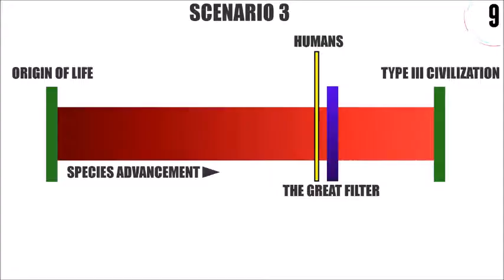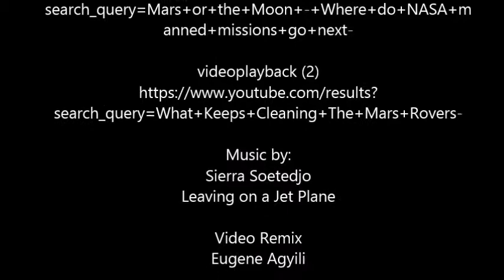Remix video draft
The video is focused on humankind’s apparent stunted development in regard to exploration in general. Man’s quest for discovery to justify our own existence and ensure the survival of our species has made it necessary to continue pushing the limits of science so that someday, we will replicate our world’s life sustaining qualities on alien terrain.

This project was completed by Eugene A. for WRIT1301, University of Minnesota, taught by Megan Mills-Rittmann.